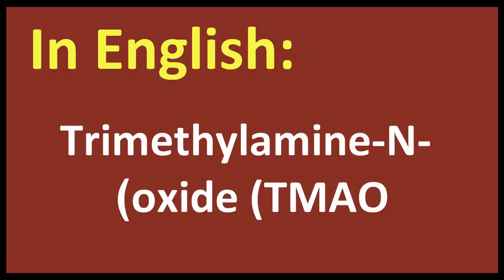Trimethylamine N oxide TMAO arabic MEANING